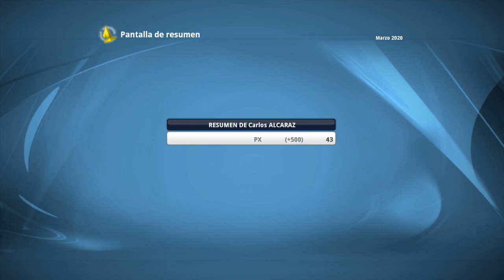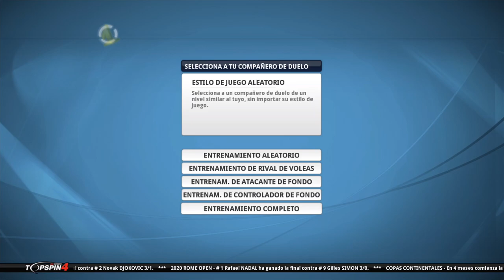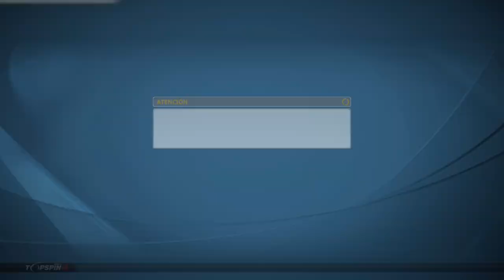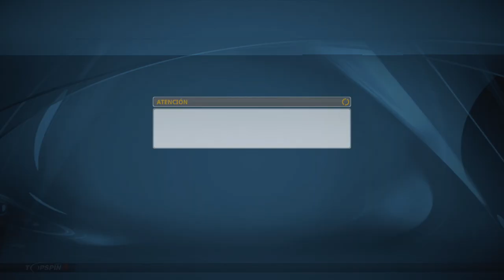🎾TOP SPIN 4 Carrera Alcaraz Experto #2 ATP 500 Barcelona!🏆